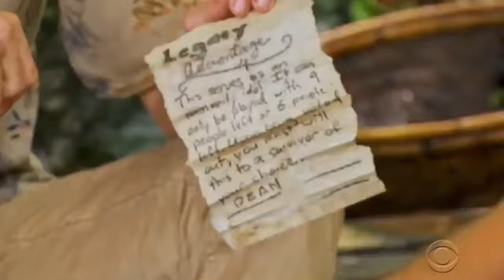Survivor: Island Of The Idols - Dean Meets Rob and Sandra